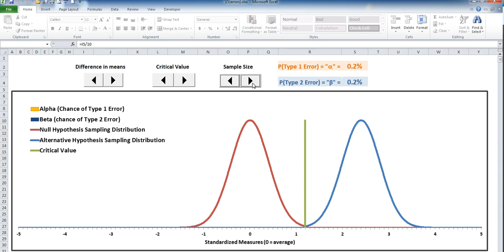MTH 244 (Analysis of Errors, a priori)